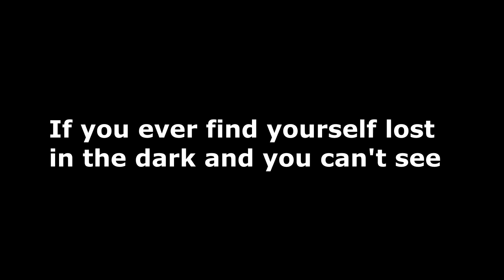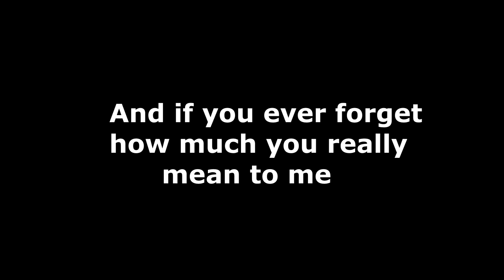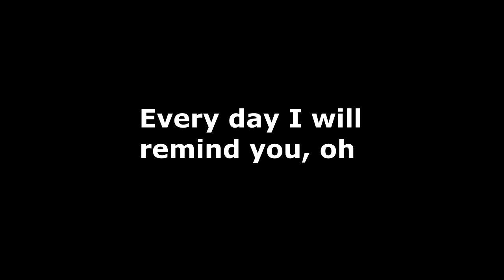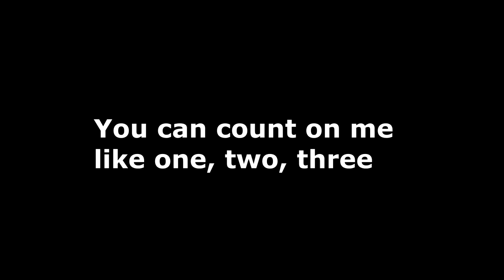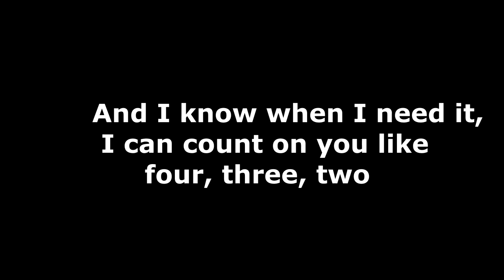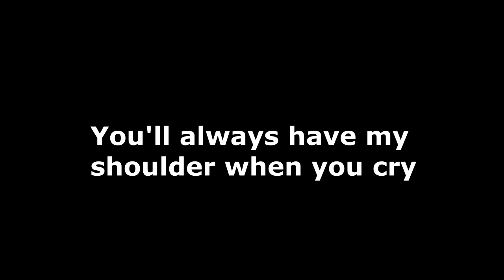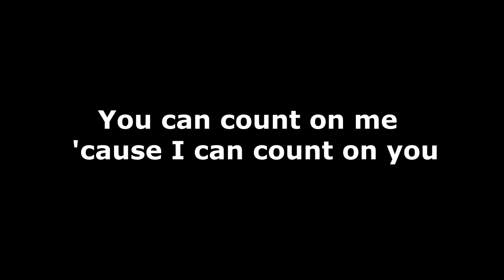Count On Me - Bruno Mars (Acoustic Karaoke)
Count On Me karaoke

Oh-oh
We'll find out what we're made of
Ooh-ooh-ooh-ooh
Ooh-ooh-ooh-ooh, ooh, yeah, yeah
Ooh-ooh-ooh-ooh
You'll always have my shoulder when you cry
I'll never let go, never say goodbye
You know
Ooh-ooh-ooh-ooh
Ooh-ooh-ooh-ooh, ooh